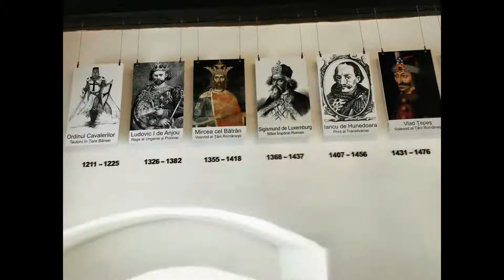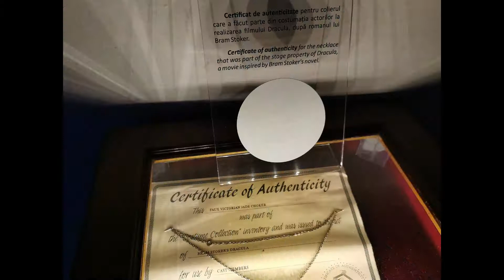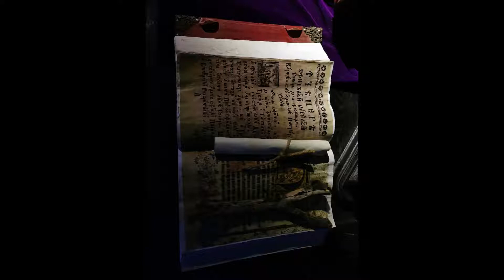Castelul Bran Romania/ Bran Castle Romania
Castelul Bran is a medieval hillfort located near Sibiu, Transylvania, Romania. It is part of a UNESCO World Heritage Site. It is one of the best preserved hillforts in Transylvania. It is also known as Bran Castle, Bran Citadel, and the Tower of King Michael the Brave.
Castelul Bran is a colossal and beautiful medieval castle in Romania. It's located in Bran, Transylvania, and was built in the 14th century by the Hunyadi family.Bran Castle is definitely worth a visit if you're in the area, and it's also a great place to stay if you're traveling to Romania. It's located in a beautiful area and has a lot of interesting attractions nearby, like the Transylvania waterfall. So if you're interested in visiting Romania and looking for somewhere special to stay, Bran Castle is a great option!Castelul Bran (Bran Castle) is one of the most beautiful and well-preserved castles in Romania. Learn more about this historic landmark in this video, including what to see and why it's a popular tourist destination.